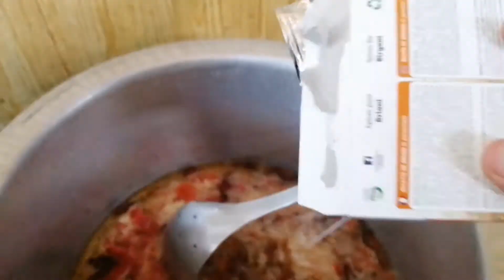Kashmiri Dam Biryani Recipe by samreen sahar vlog / Kashmiri Chicken Biryani Recipe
Hi friends and family, today preparing lunch very tasty and yummy, I'm cooked Kashmiri dam Biryani, hope you like it and enjoy my vedio, so hurry up subscribe my YouTube channel 👇